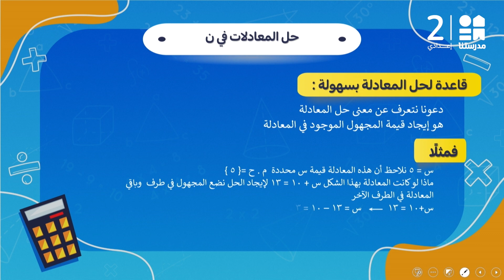الجبر : حل المعادلات في ن | الرياضيات | الصف الأول الإعدادي